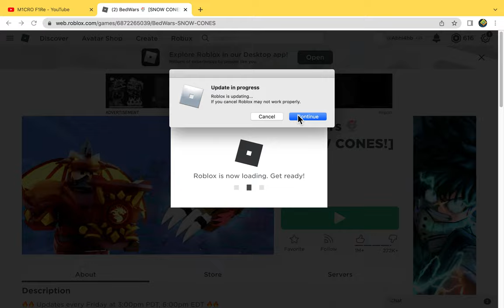Playing Roblox ChEeSe EsCaPe